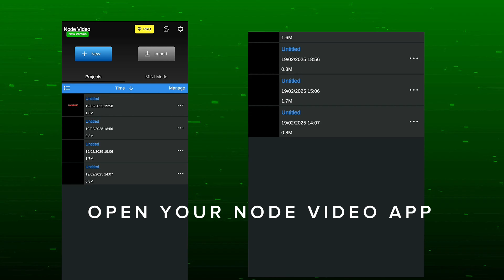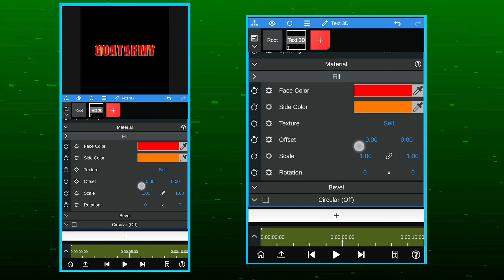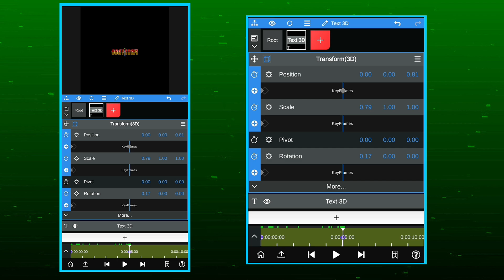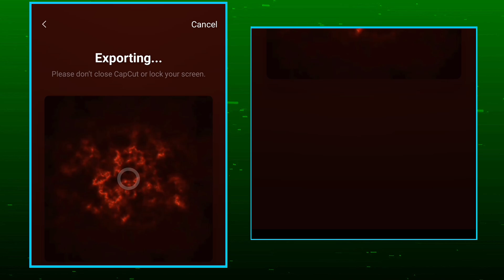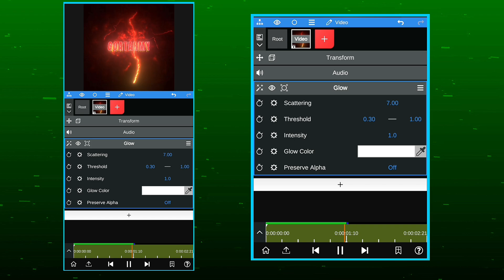capcut 3d text outro like ae tutorial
Capcut 3D Outro Text Tutorial Like Ae | Capcut Edit Tutorial

Your 1 like = Motivate to MAKE MORE

Node Video available in telegram.

Your Queries -

capcut tutorial
capcut 4k quality video
capcut algorithms hack
capcut text tutorial
capcut 3d outro
capcut 3d outro like ae tutorial
capcut 3d outro tutorial
capcut 3d outro tutorial like slicx7